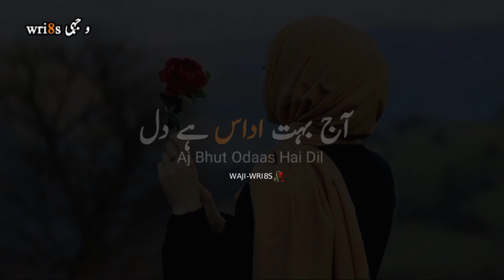Main Ne Kab kaha K Mujay 🌹||Sad Poetry Status || heart touching poetry ||Deep Words Status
Waji writ8s

Your quaries:-
urdu shayari
Ahmed faraz
2 lines poetry in urdu
4 lines poetry in urdu
Eid colloection in urdu
Best urdu poetry
Aqwale zareen status
Deeplines status
Deeplines poetry in urdu
Emotional poetry
Heart broken status
Urdu ghazal
bewafa urdu status
Barish poetry
Romantic poetry
Love shayari
Urdu shayari
Dosti status
Friendship poetry birthday poetry
Ali zarghoon poetry
Deepwords status
Faiz ahmed faiz poetry
Narazgi poetry
Muhabbat shayari
Urdu lines
Urdu poetry shorts clips
Best urdu poetry colloection
Sms in urdu text messages in urdu romantic funny for friends
Motivational lines
Parizad deep lines

HASHTAGS#
emotionalstatus deepwords lines#sahibzadawaqarpoetry#tehzeebhafi shayari# sahibzadawaqarurdulines#tiktokpoetry#viralpoetry